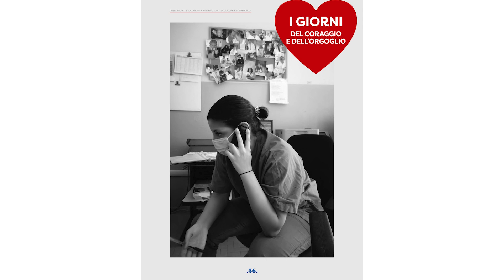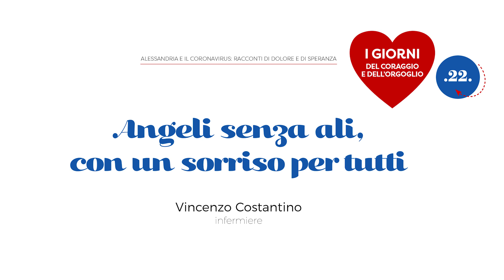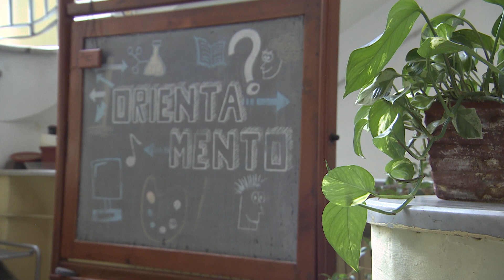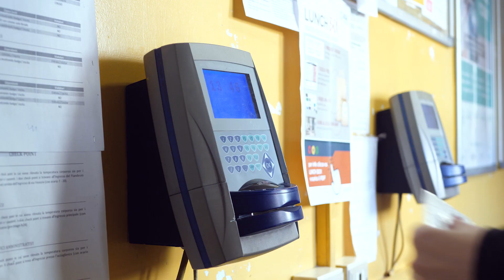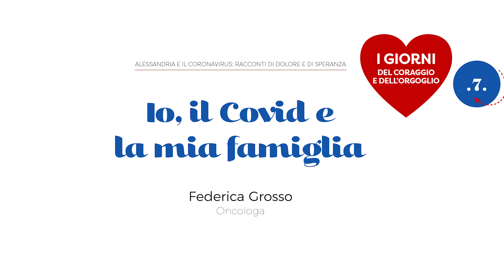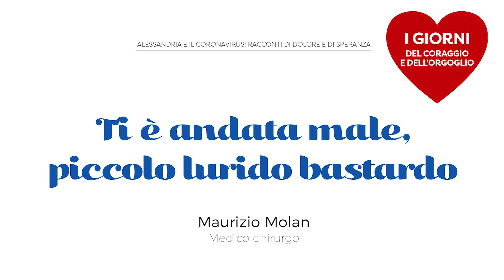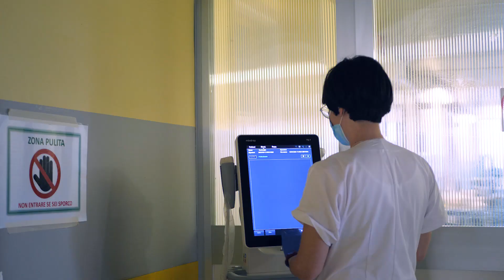I giorni del coraggio e dell'orgoglio: testimonianze Covid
Il racconto di una comunità. Le testimonianze di chi ha vissuto "i giorni del coraggio e dell'orgoglio", quando l’emergenza della pandemia ci ha costretti a toccare con mano le conseguenze di una tragedia che non ci saremmo mai immaginati di vivere, ma anche a scoprire la forza della solidarietà che ci ha aiutati a superarla